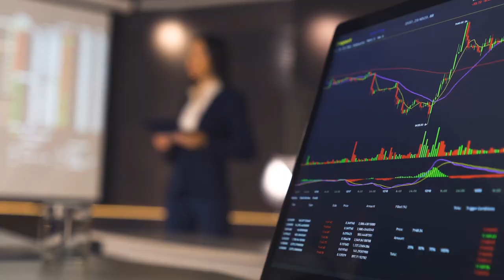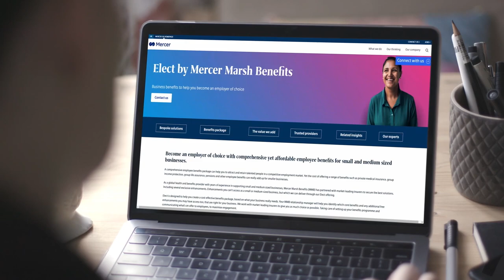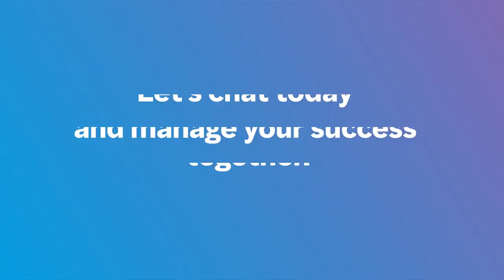Navigating people risks in times of cost of living crisis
Mercer UK | Compensation data and workplace insights are key

Organisations in the UK are responding to what is a very difficult and volatile time. Our research uncovered that only 28% of companies can confidently say they have a competitive employee value proposition, including reward practices, in place. See how to set yourself up for success with efficient compensation and benefits in three simple steps.

Our deep expertise, powerful insights, and real-world solutions help the people and organisations we serve take steps today to secure a better tomorrow.